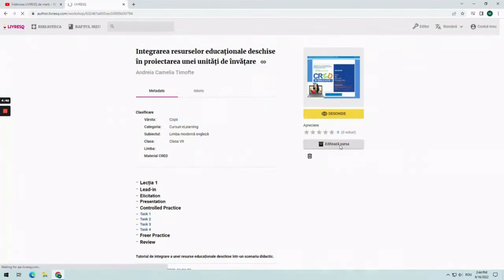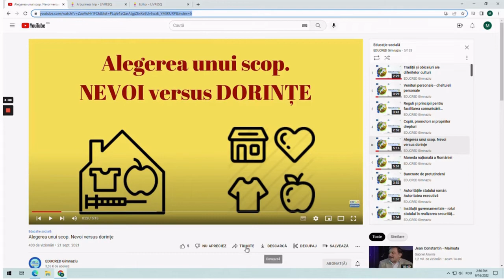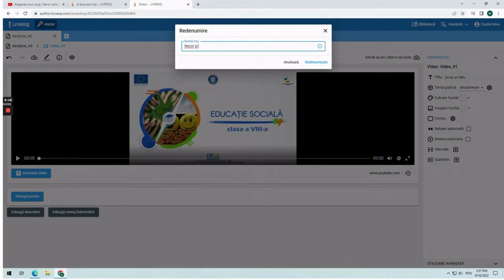Integrarea resurselor educaționale în LIVRESQ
Scopul resursei este de a susține activitatea de predare-învățare-evaluare prin formarea/dezvoltarea competențelor digitale a cadrelor didactice vizând accesul la o bază de date cu materiale didactice gratuite ce pot fi adaptate nevoilor specifice de pregătire ale elevilor.